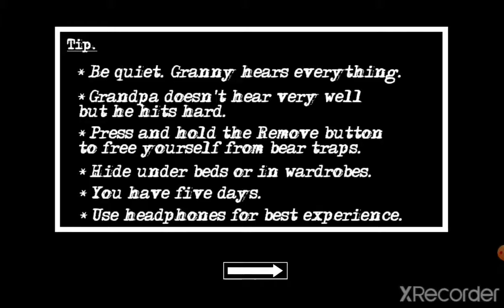escaping granny 2